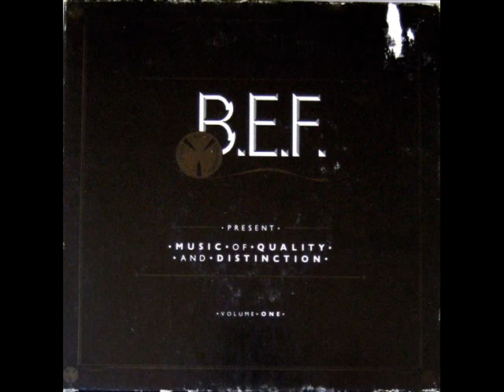B.E.F. and Paula Yates - ''These Boots Are Made For Walking''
Side J 5 × 7'' vinyl album B.E.F. -- ''Music Of Quality And Distinction: Volume One'', Virgin, 1982.
Lead Vocals -- Paula Yates
Rhythm Guitar -- Nevil 'Breeze' McKreith
Written-By -- Lee Hazlewood
Drum Programming [Linndrum], Programmed By [Roland System 100], Synthesizer [Synclavier 2] -- Martyn Ware
Double Bass -- Jo Dworniak
Saxophone -- David 'Baps' Baptiste
Programmed By [Roland System 100] -- Ian Craig Marsh
Trombone -- Jake
Trumpet -- Canute 'Kenny' Wellington
Backing Vocals -- The Nancy Boys